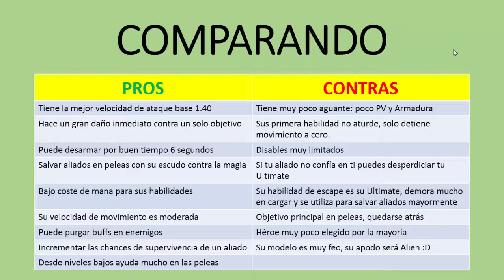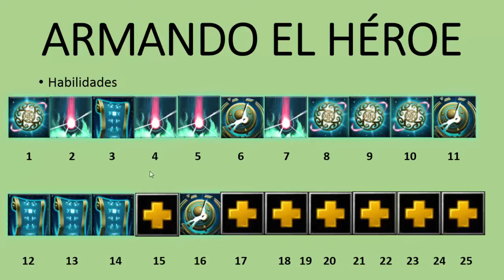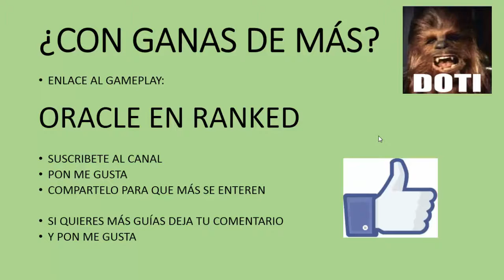Aprendiendo Dota2 - Oracle Support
Vídeo ranked próximamente (es la continuación del comienzo del vídeo, y aún asi lo perdí)

Última version 6.85

Debes ser el primero xd, si es así estarás obteniendo el build antes que se publique el vídeo.